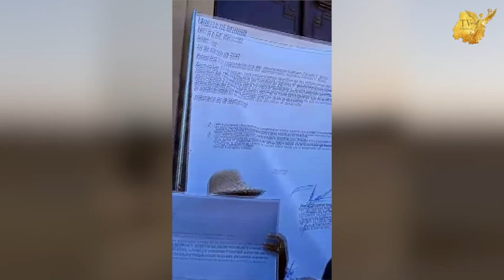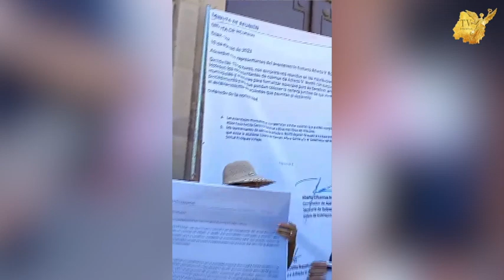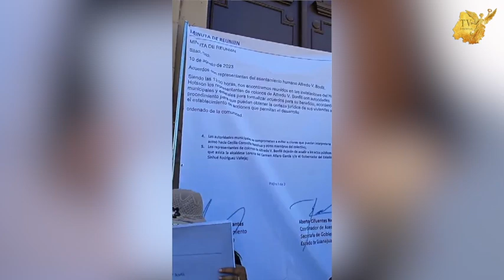Lorena Alfaro miente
LorenaAlfaro miente, habitantes de lo de Juárez fueron a echarle sus mentiras en cara a la Presidenta Municipal y ella les cerro las puertas de la Presidencia.